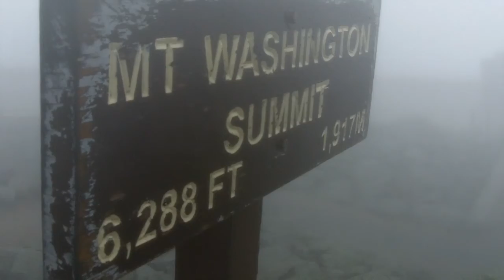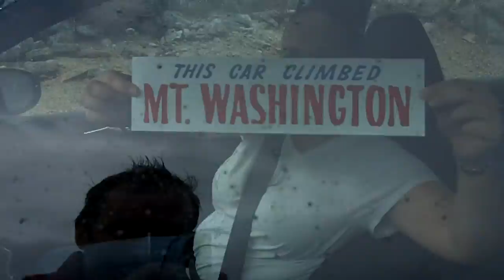Road Trip: Ascent of Mt. Washington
Kirsten and Bob scale Mt. Washington in the Monorail.